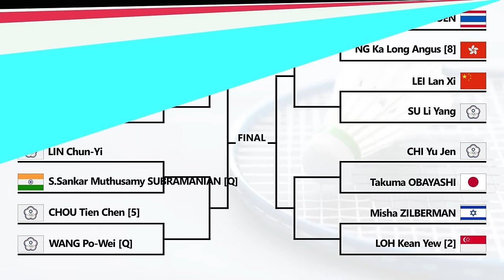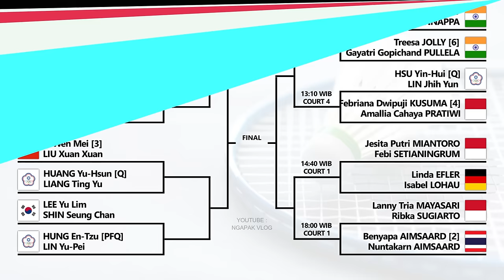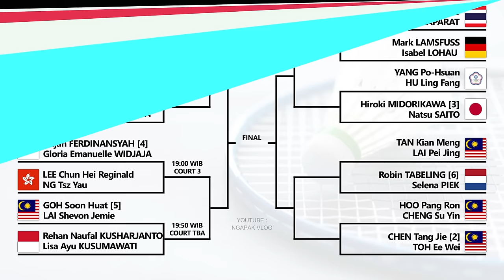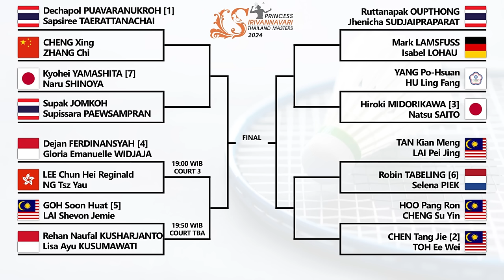Draw & Jadwal Babak 16 Besar Thailand Masters 2024 Hari Ini Pukul 13:00 WIB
Draw & Jadwal Babak 16 Besar Thailand Masters 2024. Hari Ini Live Mulai Pukul 13:00 WIB Di Channel Youtube BWF TV